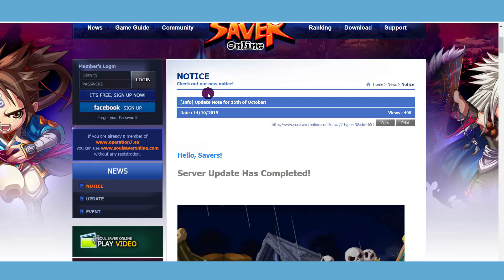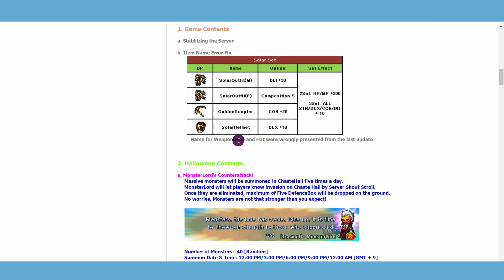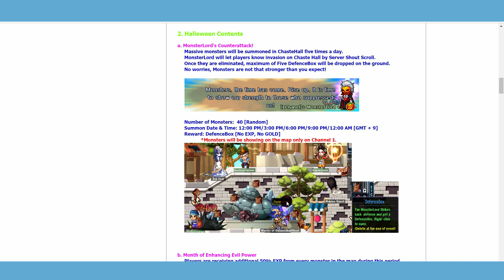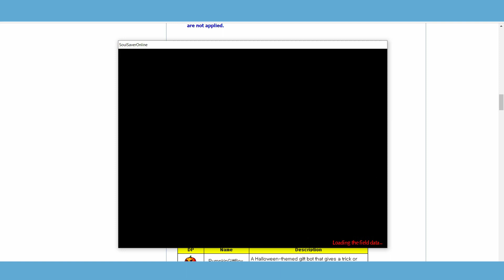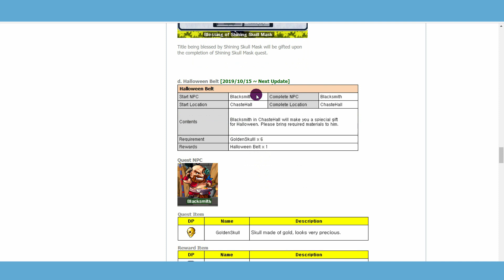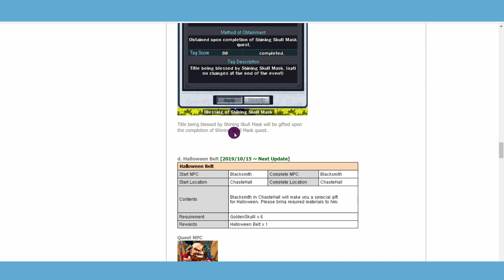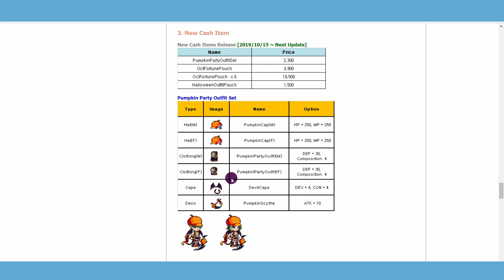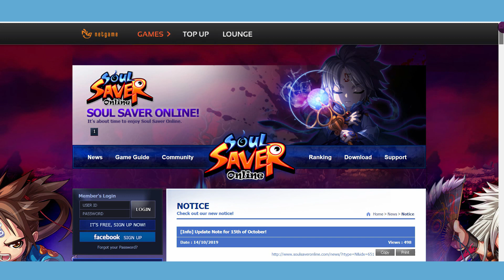GhostOnline(SSO) - Update new patch เดือนตุลาคม (เสียงแปลกๆหน่อยนะครับ)